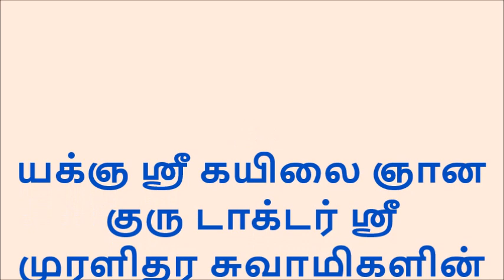அட்சய திருதியை முன்னிட்டு, லட்சார்ச்சனையுடன் ஸ்ரீ லக்ஷ்மி குபேரர்க்கு, நடைபெற்ற சிறப்பு அபிஷேகம்.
அட்சய திருதியை முன்னிட்டு, லட்சார்ச்சனையுடன் ஸ்ரீ லக்ஷ்மி குபேரர்க்கு, ஸ்ரீ தன்வந்திரி பீடத்தில், நடைபெற்ற சிறப்பு அபிஷேகம்.